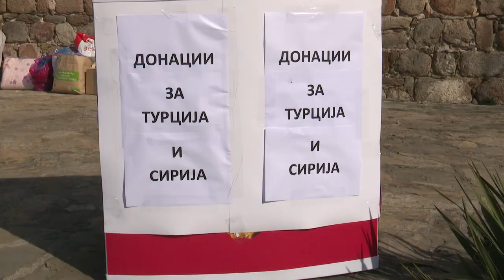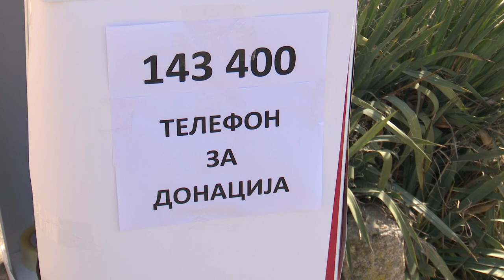Пункт за донации за Турција и Сирија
Изјави граѓани и градоначалник Борче Јовчески